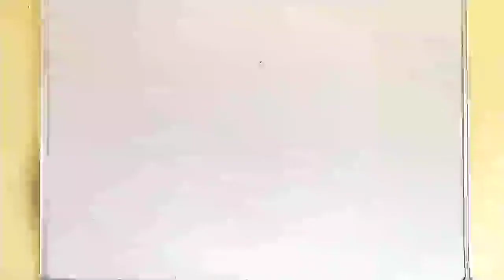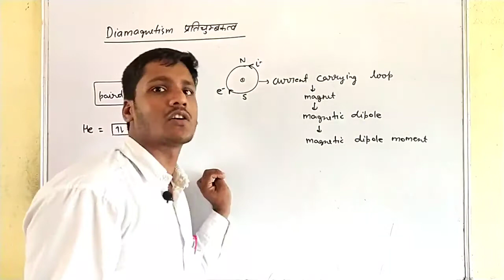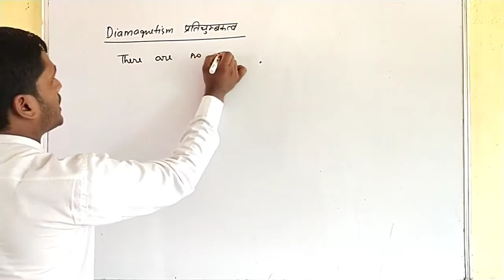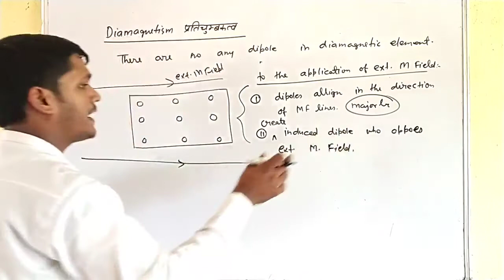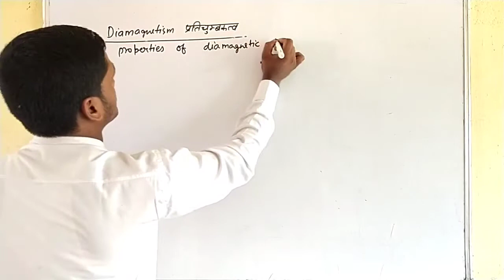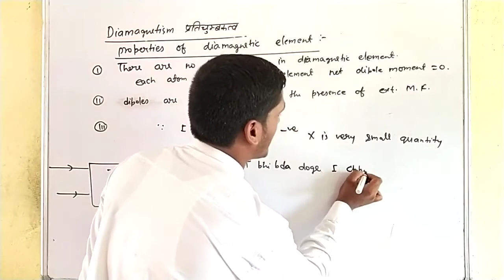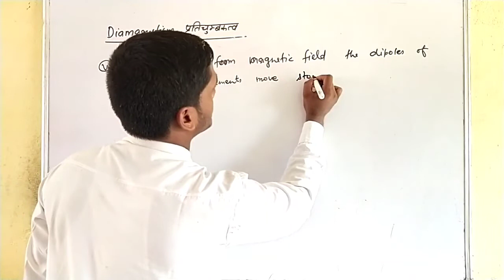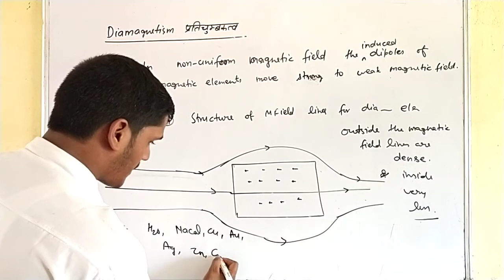12 physics chap 05 L 06 | magnetism and matter | diamagnetism | diamagnetic substances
Our toppers 2020 | शिक्षा के क्षेत्र में एक अग्रणीय स्थान | 10th

Our toppers 2020 | शिक्षा के क्षेत्र में एक अग्रणीय स्थान | 12th

Hi.
I'm Yogesh Singh
A small worker at SANSKAR ACADEMY & college. 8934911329

About our director -
 Satendra kumar singh (समाजसेवी)
एक साधारण जीवन जीने वाले इंसान जो कि पिछले 12 वर्षों से सभी विद्यार्थियों को बिल्कुल निशुल्क शिक्षा (coahing के माध्यम से) देते आ रहे हैं तथा विद्यार्थियों के लिए पूरे तन मन धन से समर्पित रहते हैं । एक ऐसे इंसान जिन्होंने विद्यार्थियों के लिए अपना पूरा जीवन दे डाला है। आपको बता दें कि अपने 24 घंटों के दिनचर्या में 15 घंटे लगभग विद्यार्थियों को देते हैं | सभी विद्यार्थी इनसे हमेशा प्रभावित होते हैं तथा इनके आदर्शों पर चलने के लिए आतुर रहते हैं तभी इन्होंने अपने संस्थान में हमेशा क्षेत्र के लिए toppers बच्चों को दिया है । गांव का एक ऐसा आदमी जिसने प्रण किया है कि गांव का कोई भी विद्यार्थी और अशिक्षित नहीं रह सकता जो आज सफल होता दिख रहा है सभी अभिभावकों के आशीर्वाद से आज लगभग 40 गांव के बच्चे संस्थान में पढ़ाई करते हैं तथा अपने आपको यहां बहुत ही महफूज  समझते हैं | कक्षा दो से 12वीं तक के विद्यार्थियों को यहां बिल्कुल ही निशुल्क शिक्षा दी जाती है | 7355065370 ,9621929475

About our academy and college -
आपको पहले ही साफ साफ शब्दों में बता दें की अधिक व पूरी जानकारी के लिए आप हमारे विद्यालय पर एक बार जरूर visit करें -
Address - ग्राम व पोस्ट रिठुआखोर को थाना व तहसील सहजनवा जिला गोरखपुर 27 3209 उत्तर प्रदेश।
2000 विद्यार्थियों का एक विशाल परिवार है जोकि हमारे मैनेजर सर के द्वारा बहुत ही अच्छे ढंग से सजाया गया है | 75 मॉनिटर का एक विशाल कंप्यूटर लैब है तथा एक विशाल लाइब्रेरी हमारे स्कूल में है | गांव में ही रहकर शहर से भी उच्च शिक्षा देने वाला क्षेत्र का एकमात्र विद्यालय है| हमारे विद्यालय में क्लास 2nd से बारहवीं तक विद्यार्थियों को निशुल्क कोचिंग दिया जाता है । पिछले 12 वर्षों से संस्थान ने तथा पिछले 3 वर्षों से विद्यालय ने क्षेत्र को 10वीं व 12वीं में टॉपर्स दिए हैं । हमारे विद्यालय में 12वीं में ही विद्यार्थियों को फाउंडेशन कोर्स करा दिया जाता है ताकि विद्यार्थी आगे का रास्ता अपना प्रशस्त कर जीवन में आगे बढ़ सके. । हमारे यहां क्लास दसवीं का कोर्स अगस्त तक तथा 12वीं का कोर्स अक्टूबर तक समाप्त कर बच्चों की अच्छी तरीके से तैयारी कराई जाती है। अधिक जानकारी के लिए आप हमारे स्कूल पर एक बार जरूर visit करें |

   धन्यवाद